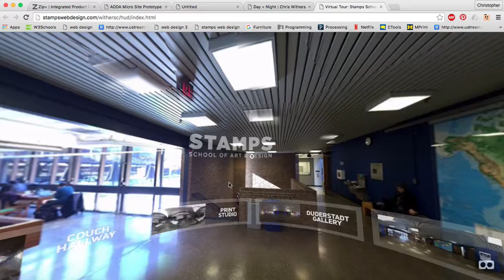Virtual Reality Tour Interface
made with A-Frame WebVR kit